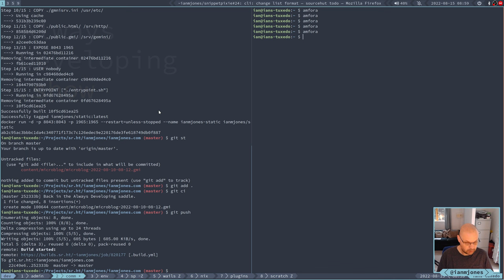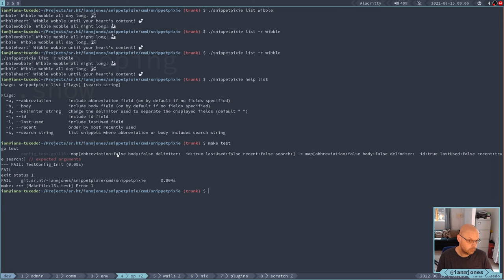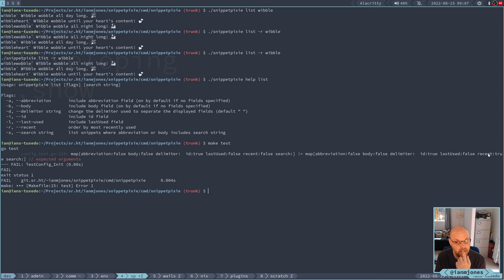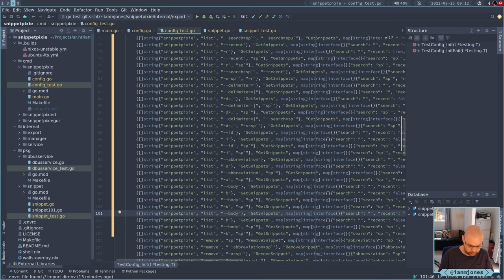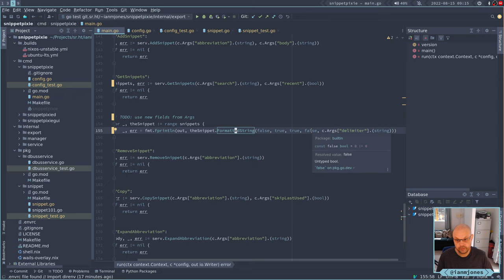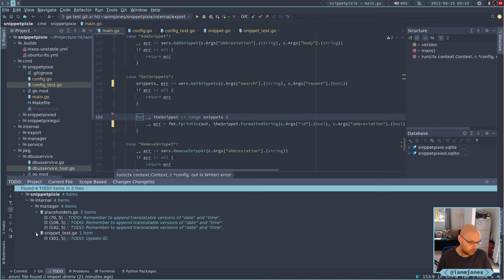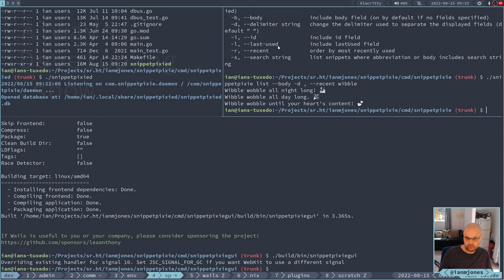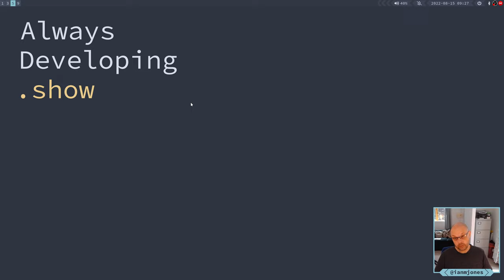Snippet Pixie: Next - cli: change list format - Part 4 | Always Developing #213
The final session where I work on improving the output from the CLI "list" command, implementing and testing the params for specifying which fields to display.